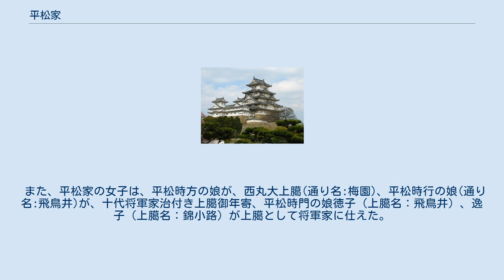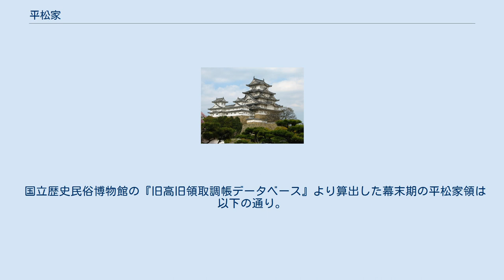平松家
平松家（ひらまつけ）は、「日記之家」として知られる桓武平氏高棟王流の公家で、西洞院時慶の次男時庸を祖とする堂上家（名家・内々・新家）。
明治時代以降は子爵。
 家格は名家で、江戸時代後期の平松時章が正二位権大納言に昇ったのを例外として、歴代当主の極位極官は正二位権中納言。
代々右衛門督を務めたほか、更に議奏・院伝奏・日光例幣使に就任する者も出た。
近衛家の家礼。
居所は西院参町。
菩提寺は十念寺。
 江戸時代初期に西洞院家（半家）の西洞院時慶の次男平松時庸が分家して家を興す。
 2代平松時量（正二位権中納言）は近衛基煕と親交が深く、その娘近衛煕子が甲府徳川家の徳川綱豊（のち6代将軍徳川家宣）と縁組した際には、形式的に煕子を養女に迎えている。
その際平松家の遠祖平信範の日記『兵範記』の一部を基煕より譲り受けている。
平野神社拝殿の三十六歌仙絵（近衛基煕書・海北友雪絵）は、時量の寄進である。
なお時量のあとは弟時方が嗣ぎ、時量の子行豊は石井家として分家した。
 3代平松時方（従二位権中納言）は野宮定基らと並び有職故実に詳しく、「有職四天王」の一人に数えられた。
 朝廷では近衛家と島津家とのパイプ役として活躍していたこともあり、島津家や薩摩藩家老らとの関係が深かった。
 また、平松家の女子は、平松時方の娘が、西丸大上臈(通り名:梅園)、平松時行の娘(通り名:飛鳥井)が、十代将軍家治付き上臈御年寄、平松時門の娘徳子（上臈名：飛鳥井）、逸子（上臈名：錦小路）が上臈として将軍家に仕えた。
 戊辰戦争の際には、平松時厚が仁和寺宮嘉彰親王に随行、その戦功により賞典禄50石が与えられた。
のちに時厚は河鰭実文・秋月種樹・山内豊誠・正親町公董らと、華族有志の団体で日本最初の政治結社である通款社の発起に参加しているが、これが華族会館の前身となった。
 平松家に代々伝わった朝廷関係の記録文書や国文学の写本などは、京都大学附属図書館に「平松文庫」として所蔵されている。
中でも『兵範記』『範国記』『知信記』は重要文化財に指定されている。
ほかにも刊行されている古典文学作品の底本となっているものも少なくない。
 また江戸・明治時代の公家華族資料2076点が、国文学研究資料館に「山城国京都平松家文書」として保管所蔵されている（昭和36年/1961年平松家が寄贈）。
 国立歴史民俗博物館の『旧高旧領取調帳データベース』より算出した幕末期の平松家領は以下の通り。